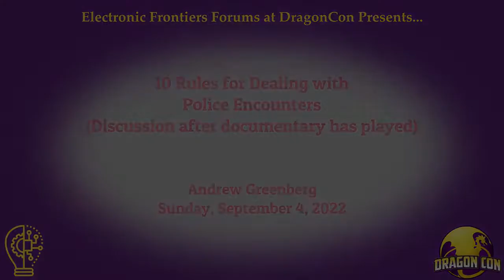10 Rules for Dealing with Police Encounters (Discussion after video)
Knowing and asserting your rights along with common sense can greatly improve the outcome of any police encounter. This is based on a documentary from flexyourrights.org @FlexYourRights ). This video covers the question and answer session after the film.

Presenter: Andrew Greenberg